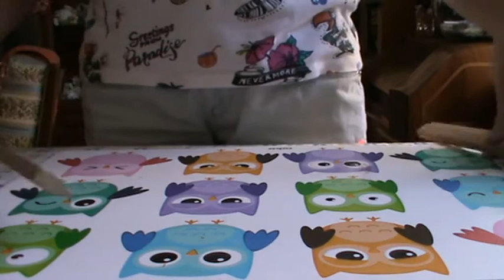Porta Washi tape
In questo video vorrei farvi vedere un modo molto semplice per tenere  in ordine gli Washi tape .

P.S. Questo video l'ho registrato questa estate e quindi non c'è la nostra mascote a tenerci compagnia.